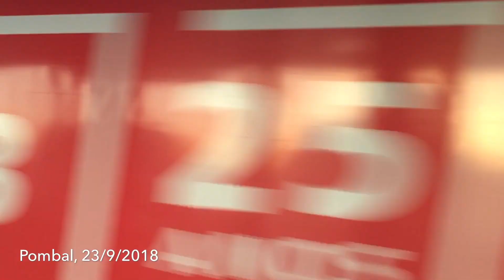CP 5603 e UTE 2283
IC 527 Lisboa SA - Porto Campanhã e Regional Entroncamento - Coimbra.